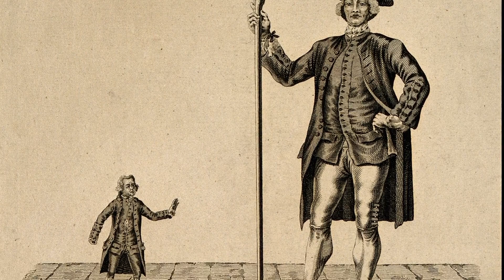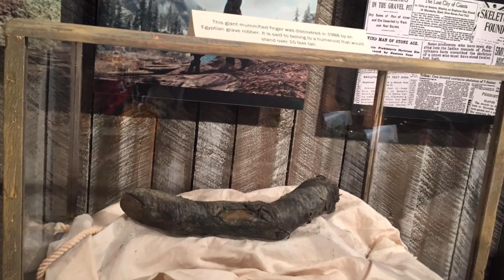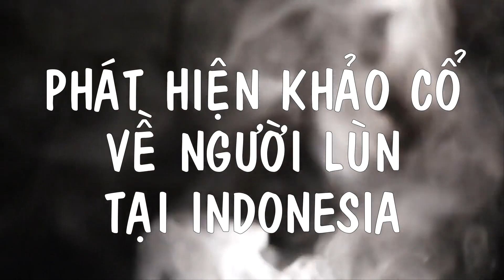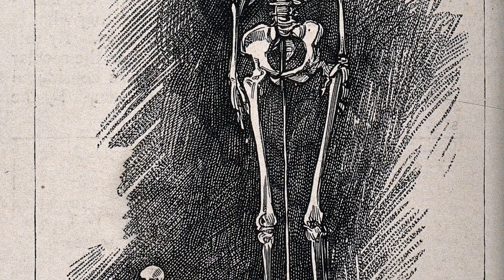NGƯỜI KHỔNG LỒ VÀ NGƯỜI LÙN TRÊN TRÁI ĐẤT ĐÃ ĐI ĐÂU?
Người khổng lồ và người lùn thường được coi là sản phẩm hư cấu trong truyền thuyết hay phim ảnh, nhưng nhiều vết tích khảo cổ đã hé mở sự tồn tại của chủng người có vóc dáng cao lớn và nhỏ bé thời cổ và cận đại. Nhiều kết quả nghiên cứu về trái đất và con người đã giúp cho nhân loại hiểu được môi trường và chính mình trong sự sinh tồn. Sự hình thành Trái đất và khởi phát con người được hệ thống lại, giải mã với nhiều giả thuyết nhưng cũng chỉ dừng ở một mức độ nhất định so với những chiều kích lịch sử. Thế giới thời kỳ 4.0 đã giúp cho con người hiện nay tiếp tục tìm kiếm, nghiên cứu, đem lại những tín hiệu quan trọng nhưng thực ra những hiểu biết của con người vẫn còn “nhỏ bé” đối với thế giới này. Hôm nay, hãy cùng tìm hiểu kỹ hơn về vấn đề này qua video dưới đây nhé.

We would like to express our deep gratitude to: Pixabay.com and Videvo.com, who have provided us a lot of fantastic video footage used in the video.